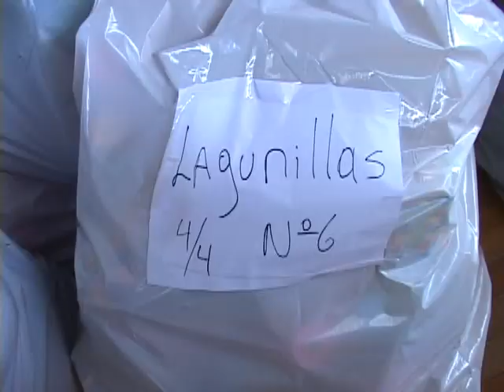ELECTIFICACION CALETA EL TORO